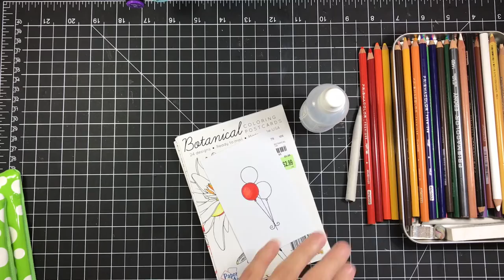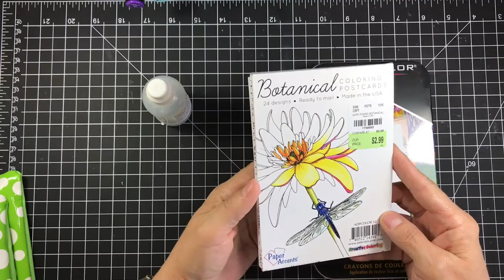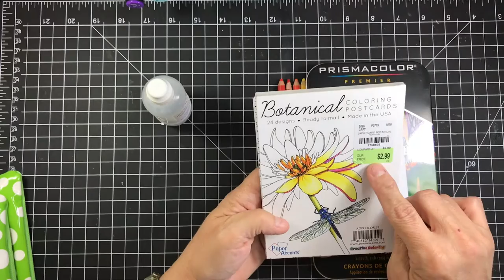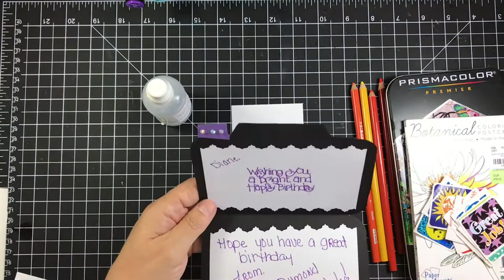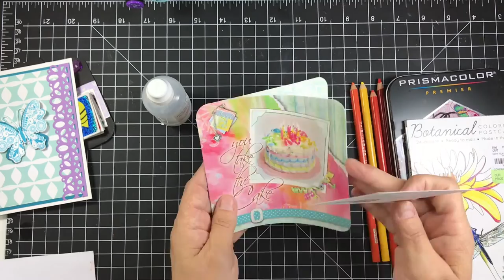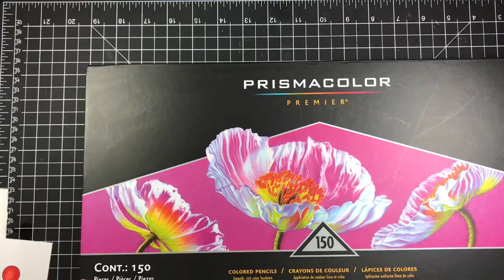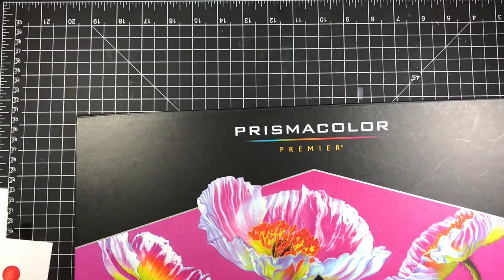Sunday Chit Chat & Prismacolor tutorial .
The stamp I used today is from MFT:
 Beary Special Birthday

Tina's YouTube Channel:
Her Facebook page is Happy Mail from the heart

Hugs, Diane

In the works , posting daily soon.

Didedi's Crafty Corner
1128 Royal Palm Beach